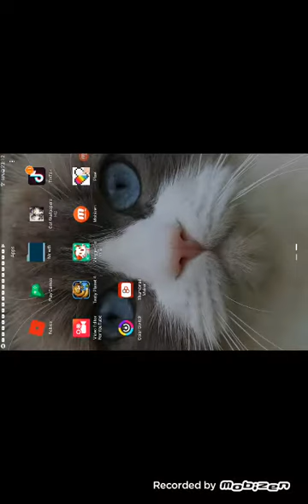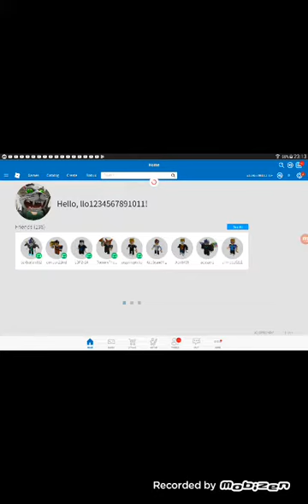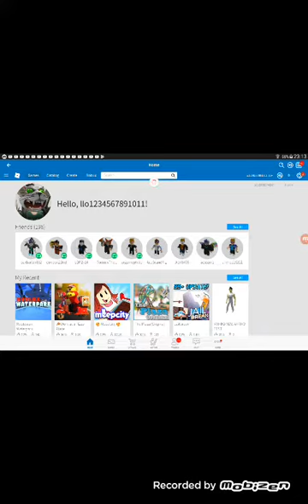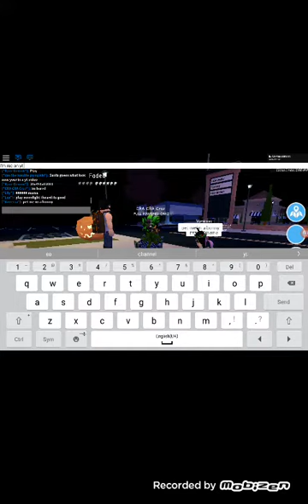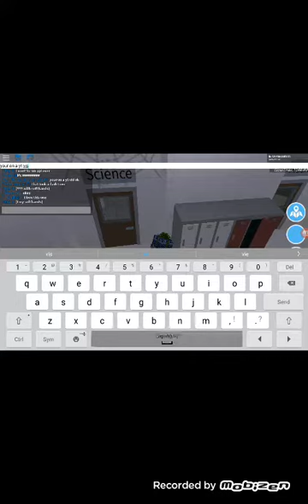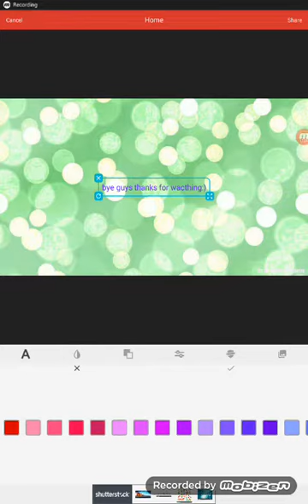Robloxian highschool (roblox)